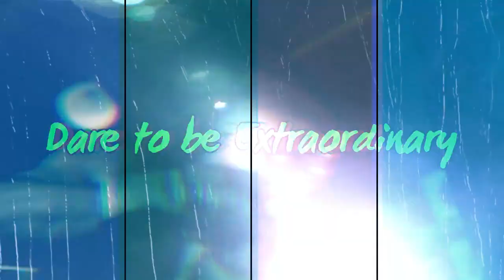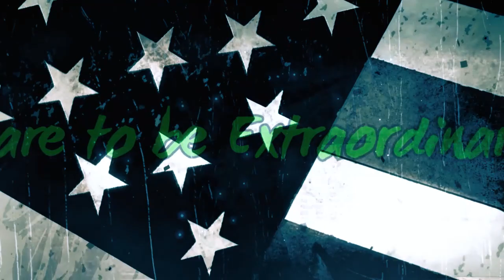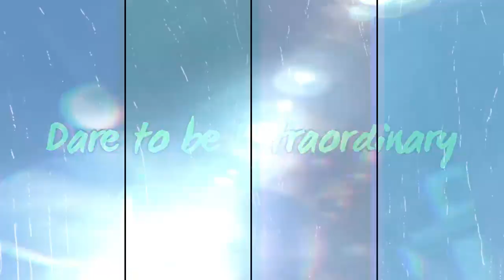Le Femme Fatale | Zombiesportco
In the world of combat and sports, athletes who refuse to quit are often referred to as, Zombies, Monsters, and Savages. Welcome Home.

"THESE GUYS LITERALLY SAVED MY LIFE MORE THAN ONCE."
The #1 alternative in America to chemicals and synthetics in wound care.
Staph. Trauma. Infection. Planet Earth.
The all-natural, chemical, and synthetic-free advanced wound and trauma repair company.

Zombiesportco.com.

Schedules, Notebooks, Diaries, Planner - sosaid theraven in books on Amazon